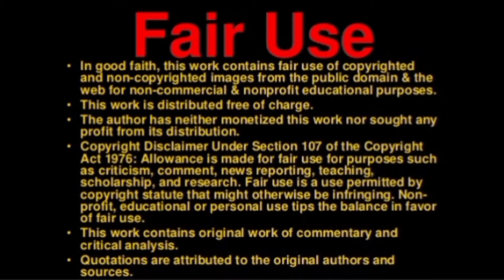Oscar De La Hoya out Evander Holyfield in let's talk about it